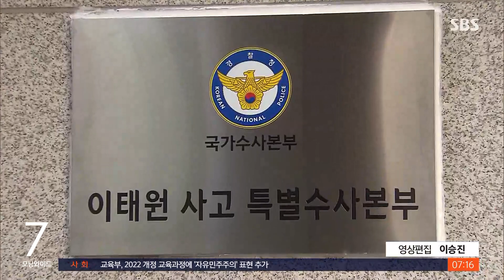"인파 위험" 삭제 지시에, 윗선 정황…줄줄이 '대기 발령' / SBS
핼러윈 인파 위험을 경고하는 경찰 보고서를 삭제하도록 지시한 용산경찰서 정보과장에 대해 어제(9일) 대기 발령 조치가 내려졌습니다. 해당 보고서를 삭제하라는 지시가 더 윗선으로부터 시작됐다는 의혹에 대한 수사도 진행되고 있습니다.
한성희 기자입니다.